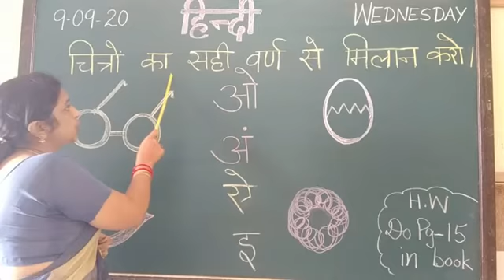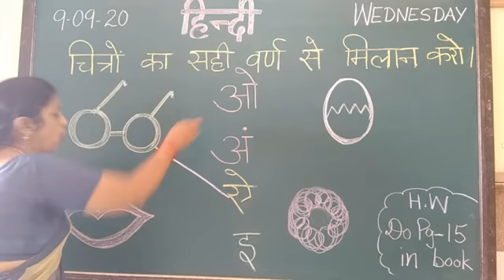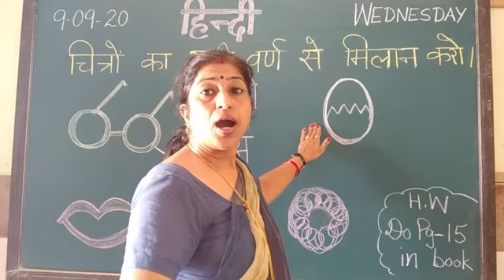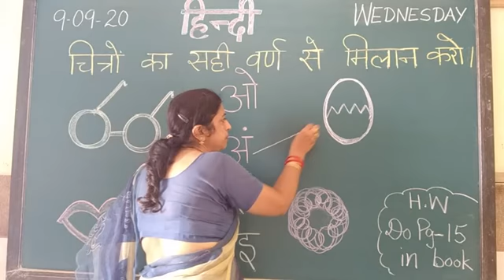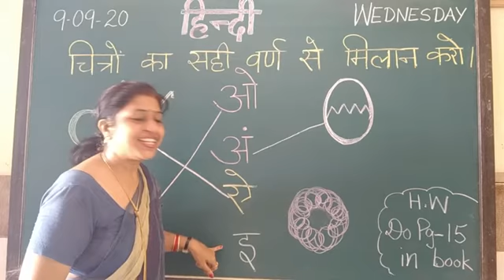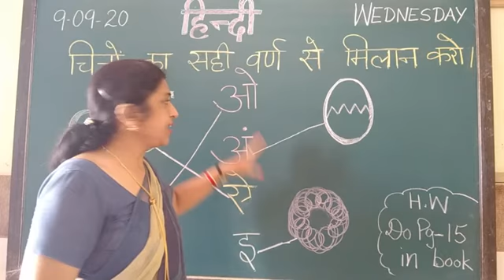Hindi (Match Picture With Letter)